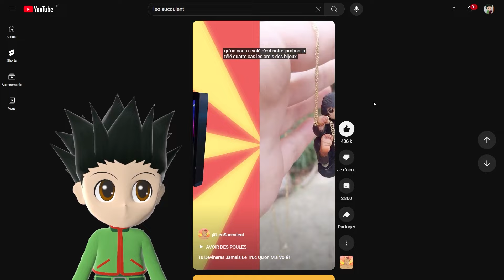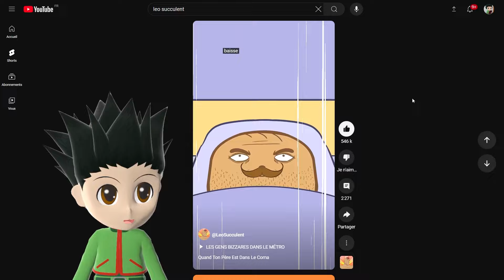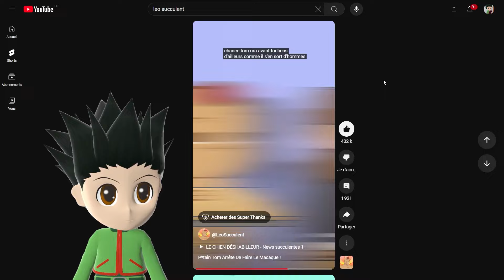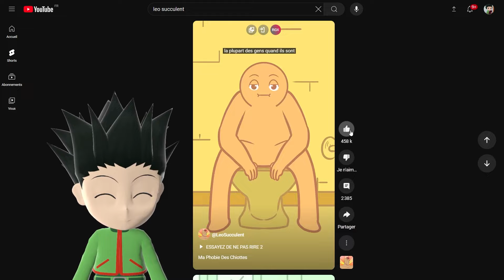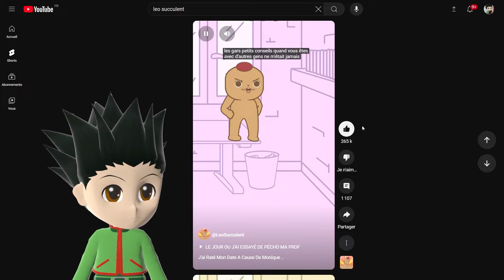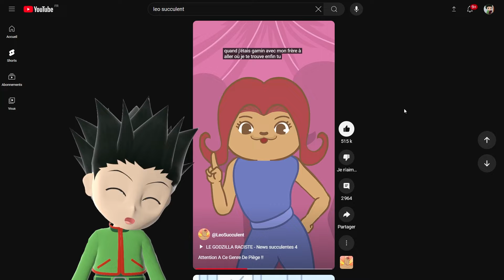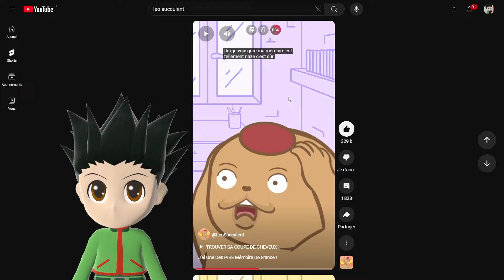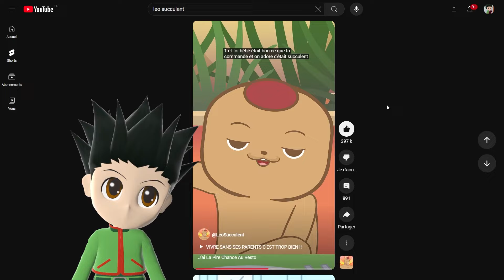Les vidéos de @LeoSucculent Me Termine ! 😂😂 REACT #2